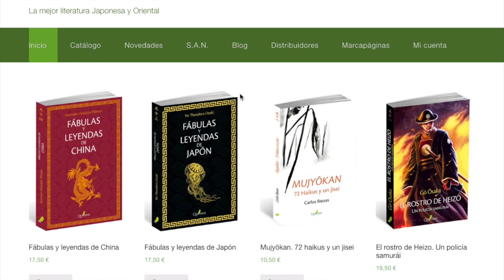Cupón descuento Quaterni